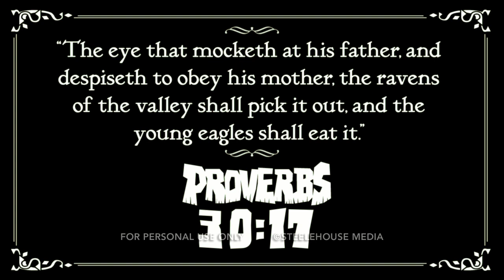Pirate Proverbs 30:17